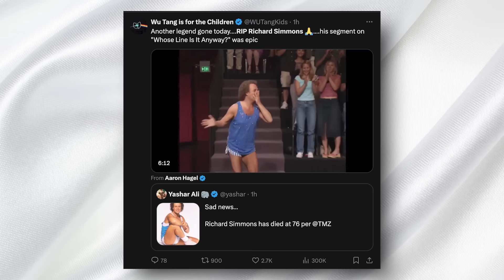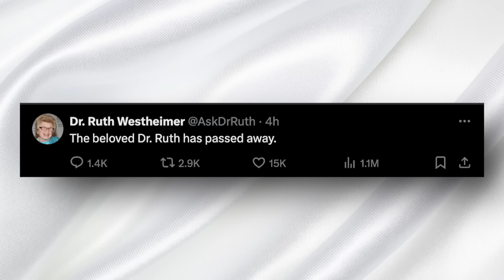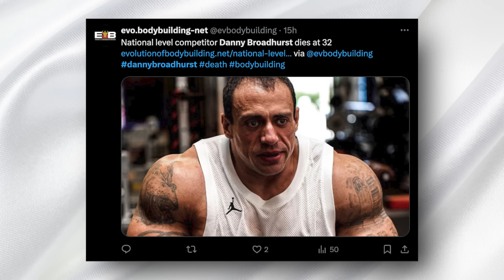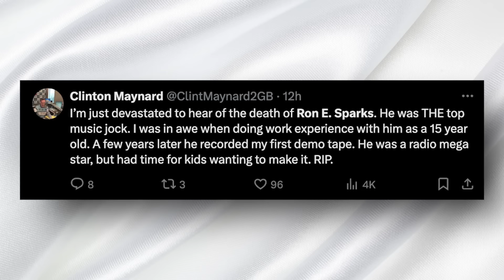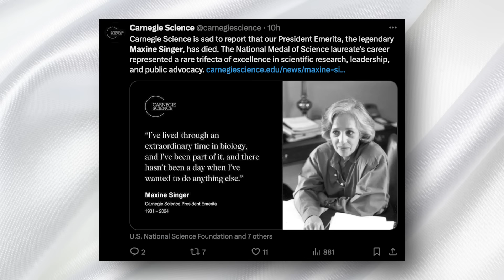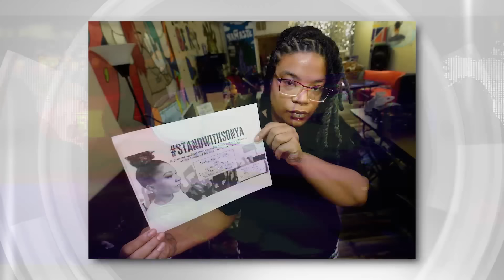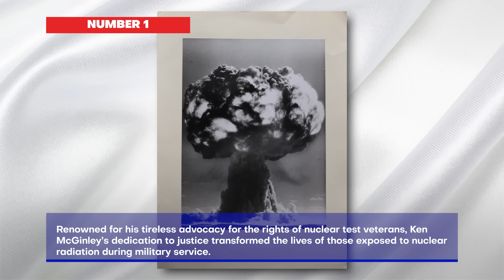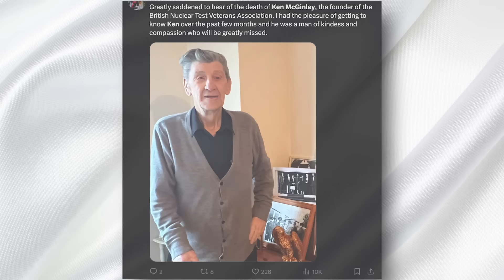CELEBRITY GURU & 7 Stars Who Died Today!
Welcome back to Immortal News! Today, we're paying tribute to some remarkable individuals who've recently left us, each leaving a unique mark on our world.

Today we honor a vibrant icon in fitness who made exercising an engaging and joyful activity for millions with his revolutionary workout series. This individual turned personal struggles with weight into a universal message of health and self-love, continuing to resonate with many.

We also pay tribute to a trailblazer in sex education who used her platform to demystify and destigmatize conversations about sexual health in America. Her straightforward advice on TV and radio transformed her into a cultural icon, educating and empowering generations.

We remember an influential video artist whose works explored profound existential themes, blending technology with deep questions about human existence. His art invites us to reflect on life, death, and the human experience, leaving a lasting impact on contemporary art.

We celebrate the life of a bodybuilder who showed exceptional resilience and dedication. His journey was marked by a remarkable comeback from severe injury, exemplifying the spirit of perseverance in the face of adversity.

Finally, we honor the career of a voice that became synonymous with radio, whose engaging presence and dedication to broadcasting made him a beloved figure, leaving a legacy of integrity and charm in radio.

Join us as we delve into their significant contributions, relive their most impactful moments, and celebrate the legacies they have left behind. Thank you for being part of the Immortal News community, where we cherish and honor those who have inspired and shaped our world.